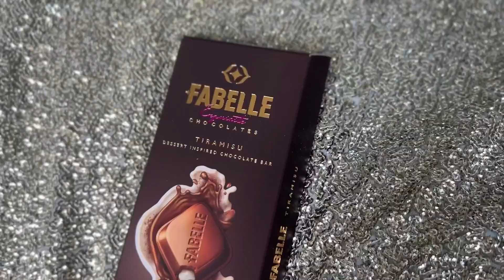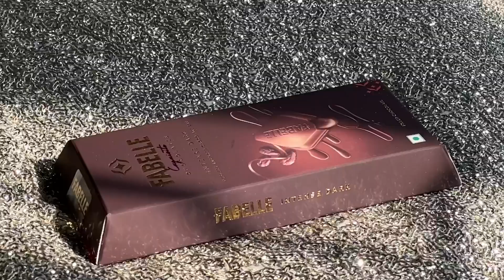Fabelle The Bars Quartet - Chocolate Assorted Luxury Chocolate, Premium Chocolate Box, Centre-Fille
A chocolate pack inspired by classic desserts and elements of nature: Fabelle Tiramisu, Fabelle Strawberry Cheesecake, Fabelle Intense Dark and Fabelle Hazelnut Mousse
This beautifully packaged luxury chocolate gift box of centre-filled luxury chocolate bars will make moments even more special
Fabelle Tiramisu - An intricately crafted milk chocolate bar filled with coffee mousse and mascarpone cheese, reminiscent of the classic Italian dessert - Tiramisu
Fabelle Strawberry Cheesecake – Discover flavours of strawberry filling, cheese mousse and crispy inclusions in this milk chocolate bar, reminiscent of the signature British dessert – Strawberry Cheesecake
Fabelle Hazelnut Mousse – A delicately crafted milk chocolate bar with hazelnut cocoa mousse filling and roasted Turkish hazelnut bits
Fabelle Intense Dark – A delectable dark chocolate bar with intense 84% dark choclate shell filled with dark chocolate mousse
Celebrate every special bond with Fabelle - The Bars Quartet, the perfect chocolate gift pack